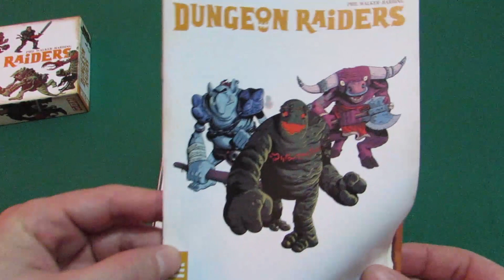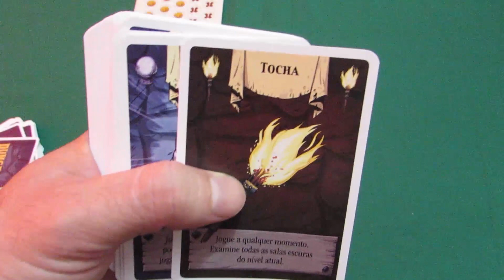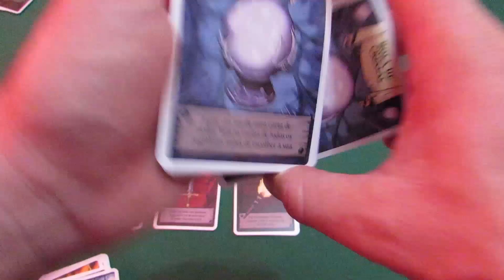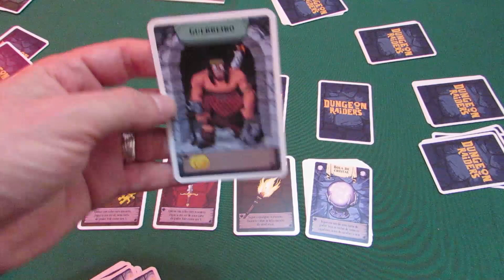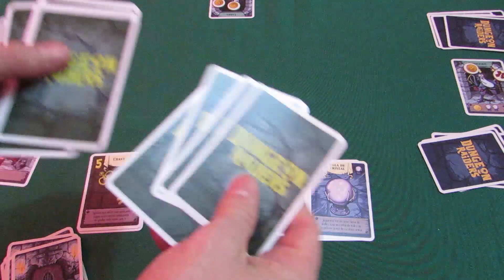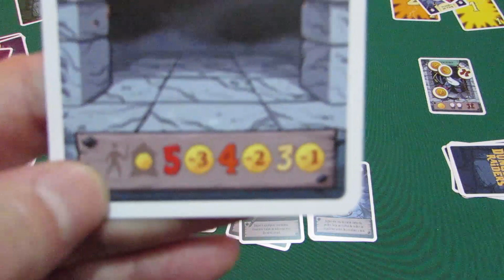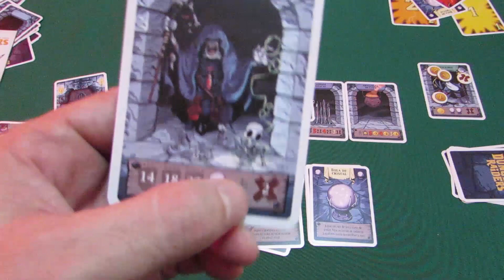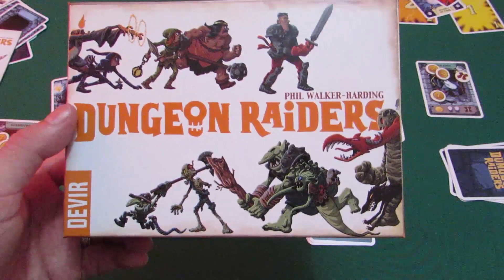Dungeon Raiders 2ª Edição - Overview | Casa NERD lol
Companheiros de aventuras adentram na masmorra em busca de ouro... e mais ouro! Planeje bem o uso de suas cartas para sair vitorioso em Dungeon Raiders, do mesmo criador de Sushi Go! Conheça as regras da segunda edição lançada aqui no Brasil pela DEVIR BRASIL.